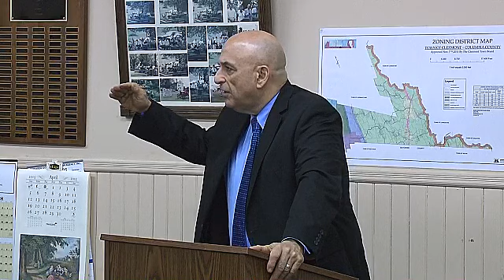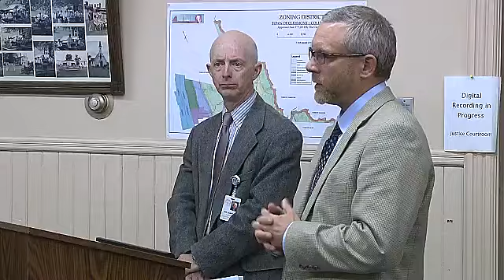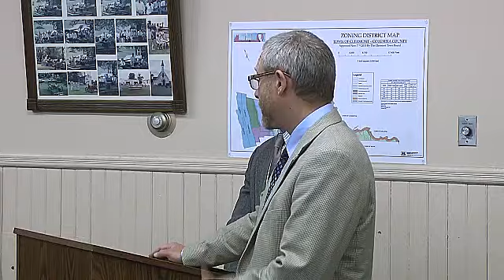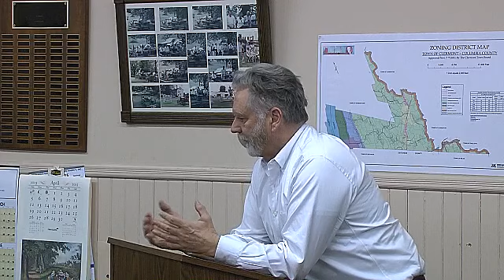Town of Clermont Board Meeting 4615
Town of Clermont Board Meeting.